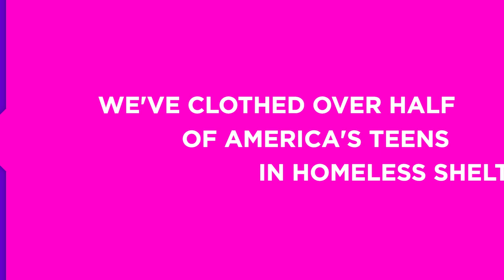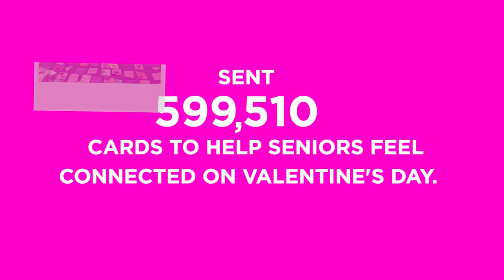What is DoSomething.org?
A Global Movement for Good
5.5 million young people making positive change, both online and off.

Join something bigger.
We're activating young people in every US area code and in 131 countries! Team up with the people who have:
Clothed half of America’s youth in homeless shelters.
Cleaned up 3.7 million cigarette butts from the streets.
Run the largest youth-led sports equipment drive in the world.
And more! You’ve got the power and the passion to make a difference on issues that matter -- we’ll help you get it done.